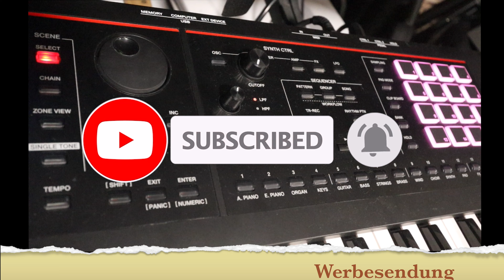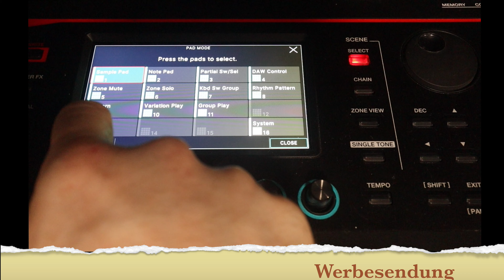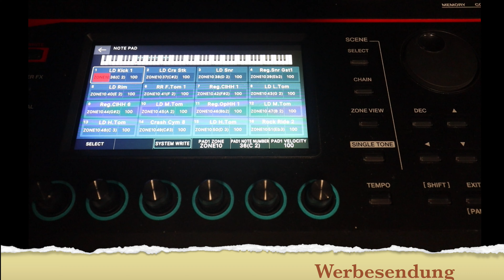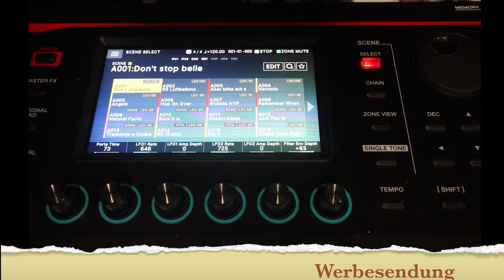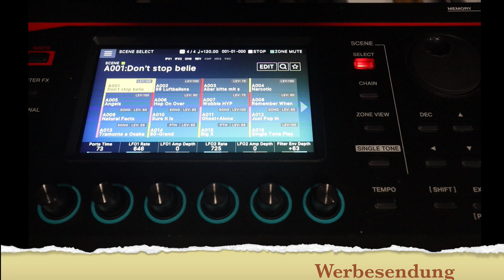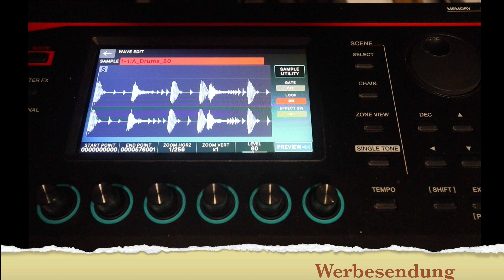Einsteiger Tutorial Roland Fantom 07 Pad Mode, partials, tones, mute, solo, switch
In diesem Video zeige ich euch für Einsteiger, was man im Pad Mode einstellen kann und wofür man die Pads alles nutzen kann. Es ist wirklich nur ein Einstieg. Im Detail und wie man das sinnvoll nutzt, werden wir uns in weiteren Videos anschauen!